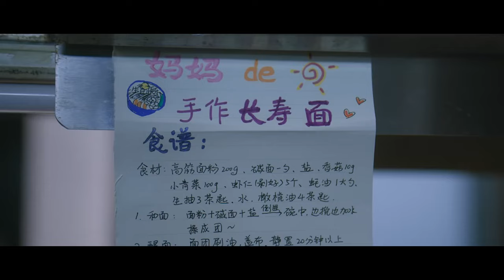速看Ep17||看到桑稚精心準備的驚喜，段嘉許瞬間落淚，迫不及待當眾親吻她【偷偷藏不住 Hidden Love】